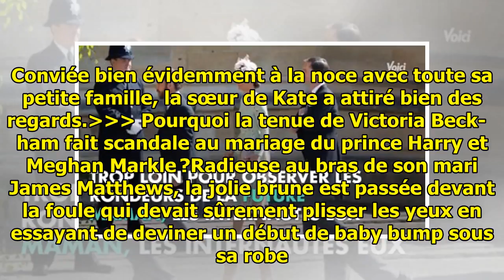PHOTO Mariage du prince Harry et Meghan Markle : la robe de Pippa Midd­le­ton moquée sur les rése...